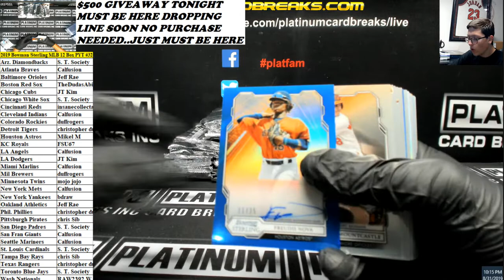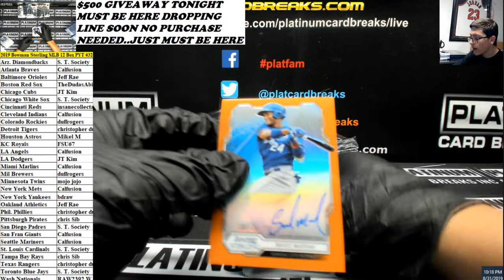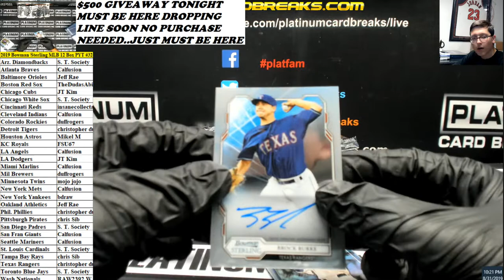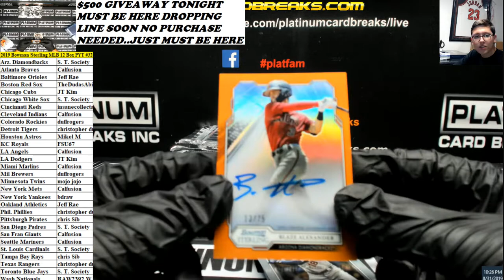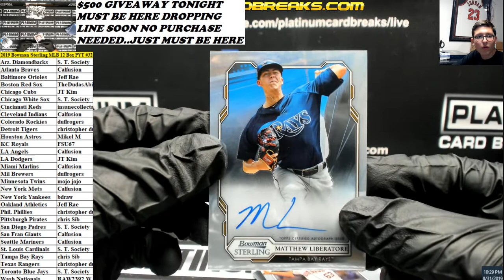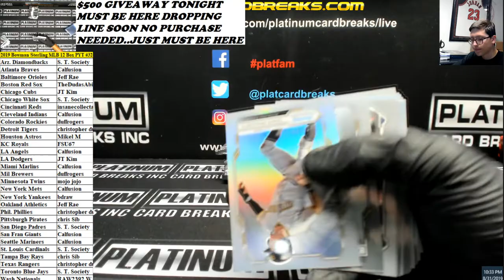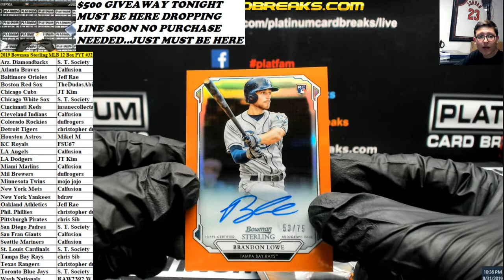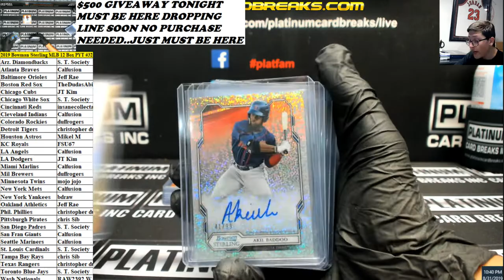2019 Bowman Sterling MLB 12 Box PYT #32